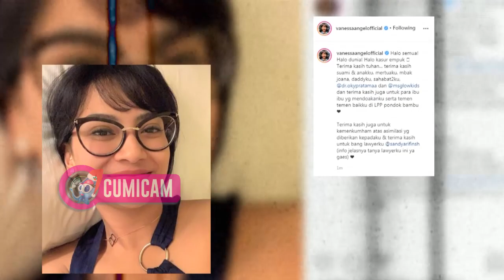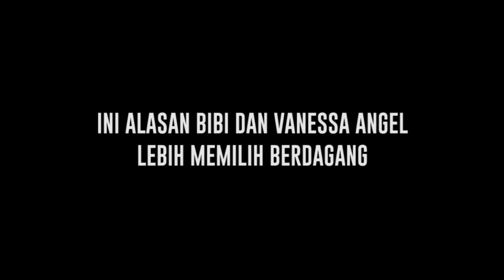Ingin Fokus Mengurus Anak, Ini yang Akan Dilakukan Bibi dan Vanessa Angel - Cumicam